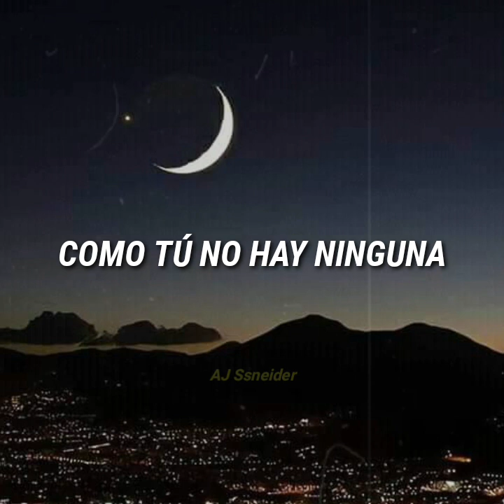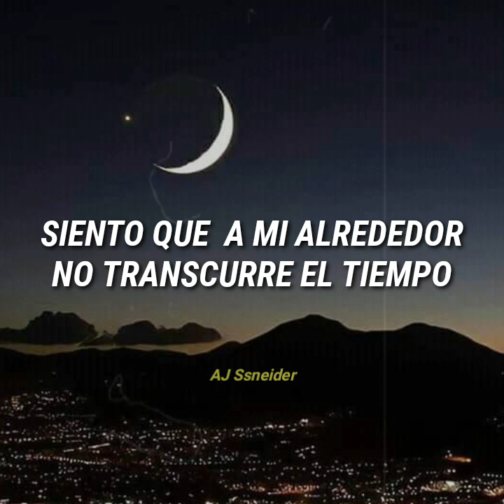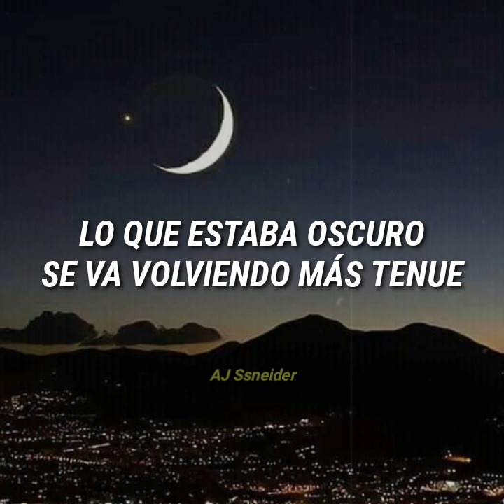Santa Fe Klan ft. Afaz Natural - Luna (letra)